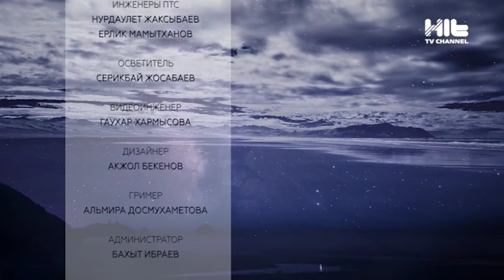ИЗБРАННЫЙ: «Аэлита Хабибуллина в гостях у Карины Сарсеновой»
Певица